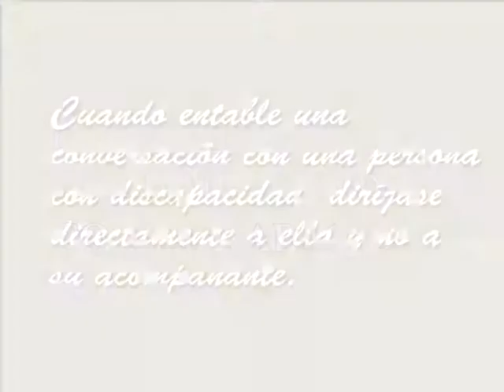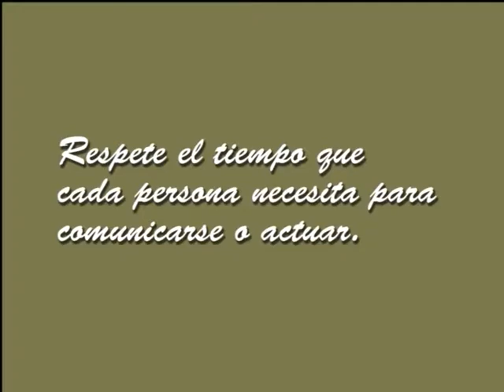Mix Deportivo TV Programa 93 Bloq3 08-08-17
Luz Lucero (Escuela Fiscal La Cumbre) - Desiré Chaumont (Incluí Tu Abrazo La Falda) - Mónica Rovera (Patín Artístico La Falda)